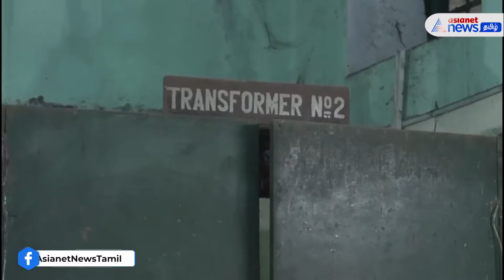ஃபெஞ்சல் புயல் முழு வீச்சில் நிவாரணப்பணிகள்!முதலமைச்சர் மு.க.ஸ்டாலின் நேரில் ஆய்வு!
“வங்கக்கடலில் உருவாகியுள்ள ஃபெஞ்சல் புயல் காரணமாக கடந்த இரண்டு மூன்று நாட்களாக கனமழை பெய்து வருகிறது. மழை முன்னெச்சரிக்கை மற்றும் நிவாரணப் பணிகளை முழுமையாக மேற்கொள்ள உத்தரவிட்டுள்ளேன்.” என்று தமிழக முதல்வர் மு.க.ஸ்டாலின் கூறியுள்ளார்.